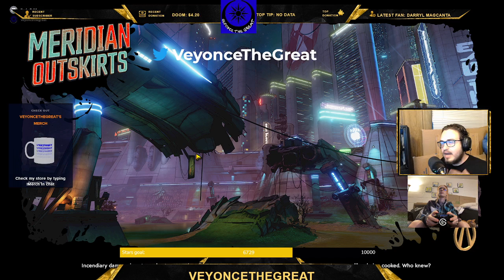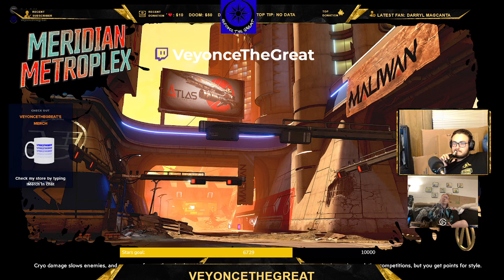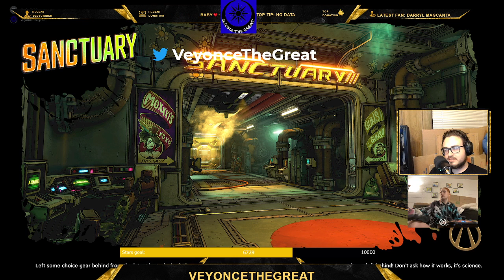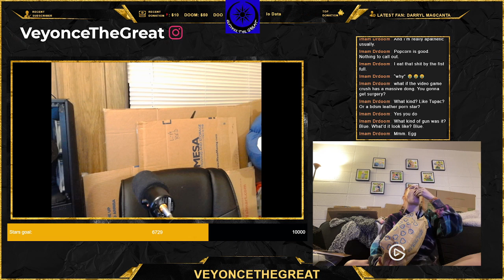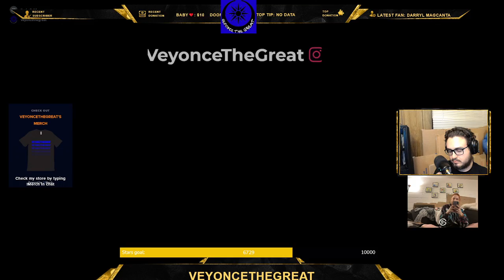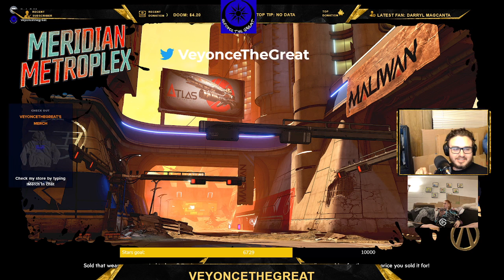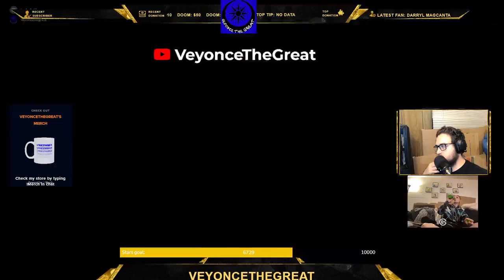Borderlands 3 Playthrough Part 4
Playthrough of Borderlands 3, Enjoy!
Be sure to check me out on Facebook or tiktok